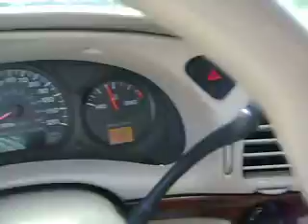FOR SALE 2001 Chevy Impala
***2001 Chevy Impala*** This car has Woodtrim, CD Player, REAR Defrost, Cruise Control, Window Lock, and Trip Computer. *This vehicle qualifies for Buyback Protection*

***FREE BLUETOOTH HANDSFREE DEVICE***
This device will be installed by the dealership with any vehicle purchased through the Internet Department at Ed Koehn Ford Lincoln Mercury. You MUST, prior to beginning a sales transaction, present this to Tyler Athey for the special otherwise it will not be honored.
*If Interested...